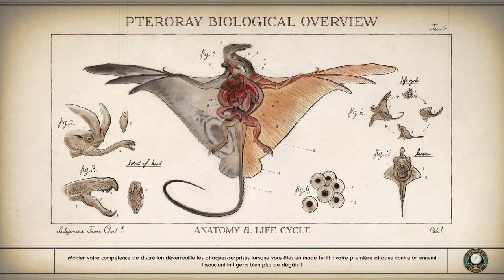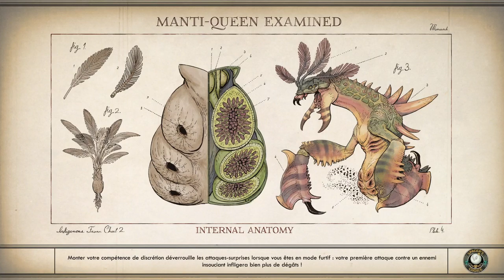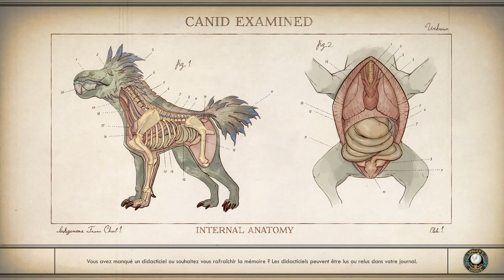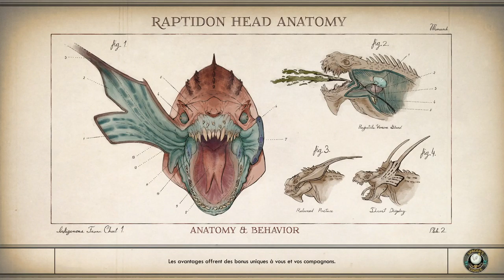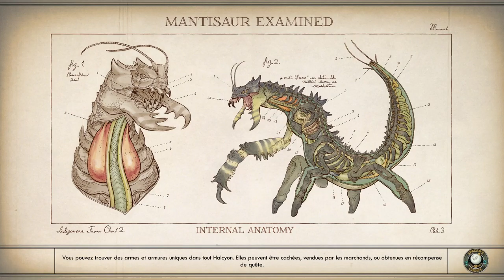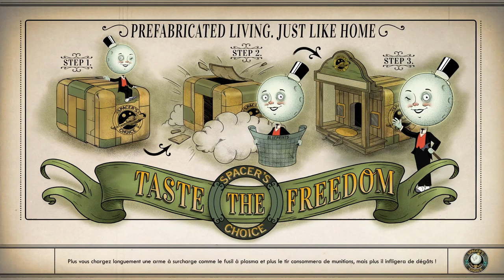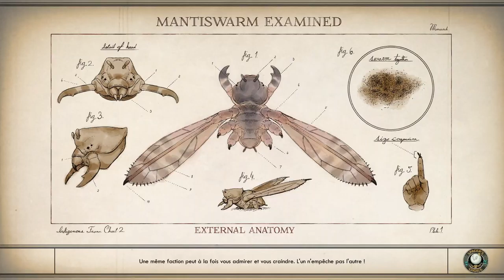The Outer Worlds - Episode 14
Nous arrivons dans une usine infestée de raptidons. Nous nettoyons tout ça pour l'hygiène...
La relation entre Zora et Graham devient de plus en plus tendue. Nous essayons également de négocier une paix avec Sandjar. C'est extrêmement compliqué au vue de l'historique entre les deux communautés.
Nous trouvons enfin un message pris au piège et calfeutré dans sa grotte. Nous l'aidons à s'en sortir.